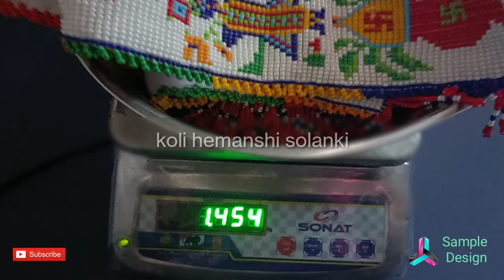Shrinathji toran design | Dal moti toran design